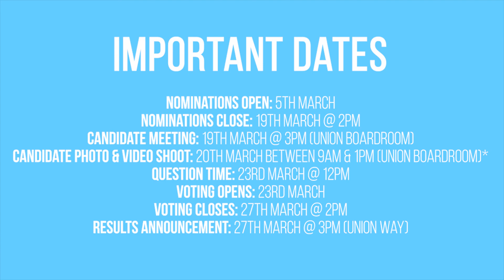Student Elections 2020 - What does a Student President do, and how can you become one?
What is a Student President?
What do they do?
How can you become one?

We sat down with Kieran, Ursula and Emmanuel, our current team of Student Presidents, to chat about what their roles involve and how you can become a candidate in this year's Student Elections.

To find out more about the Elections, and to see a list of all Student President and Student Vice President roles available (full time and part time positions available),

Nominations are open until 2pm on Thursday 19th March